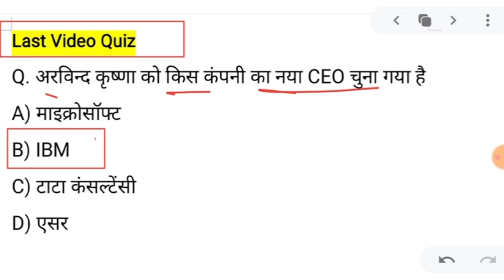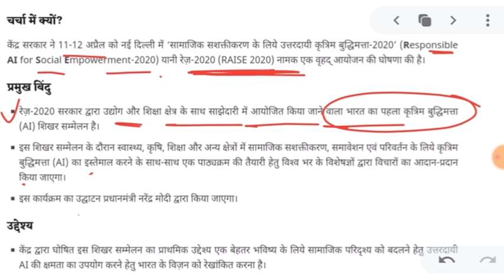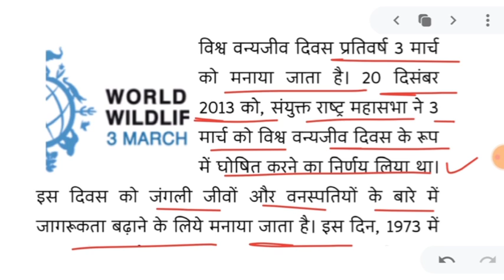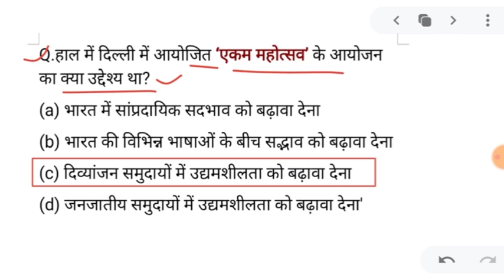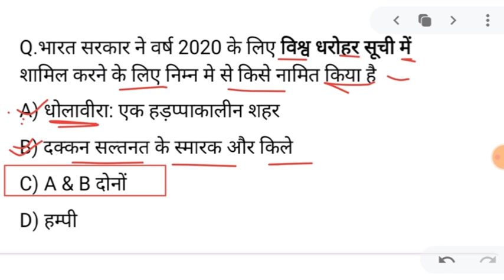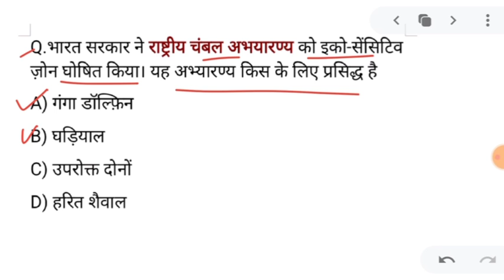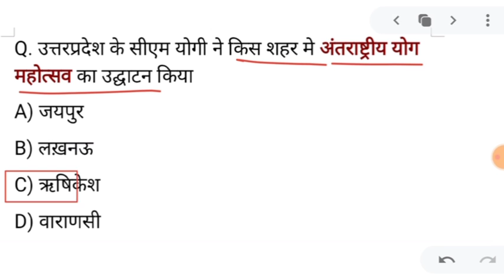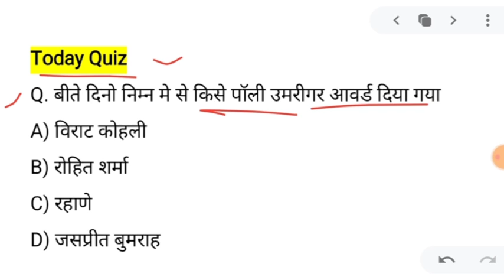4 मार्च 2020 Daily Current Affairs 2020 UPSC*RAILWAY *BANK*SSC*Police *UP*RAJ IQ Booster -Golden Era